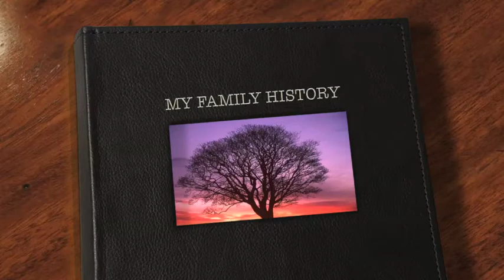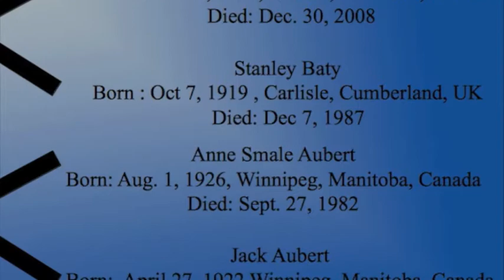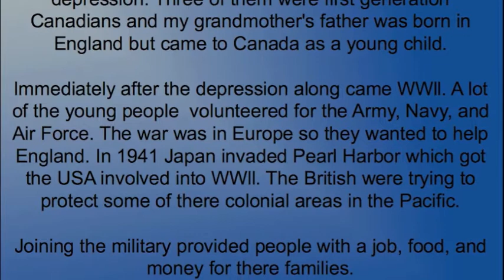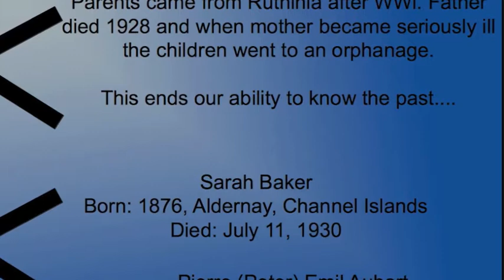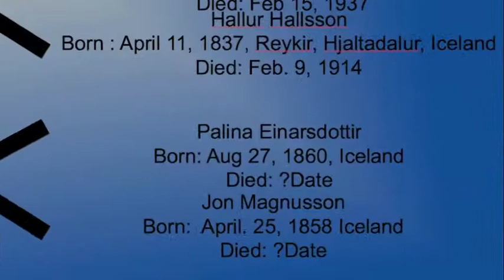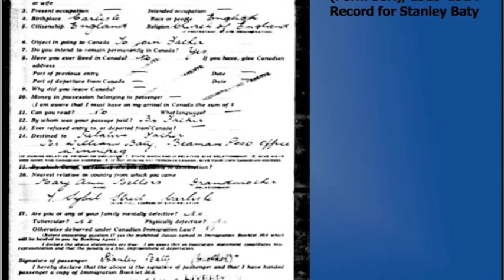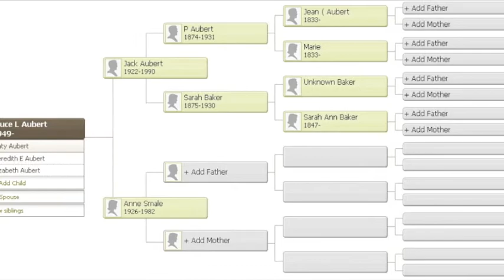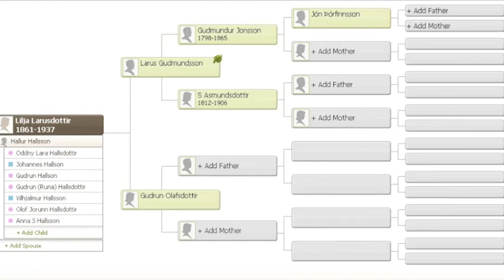Aubert - Family History